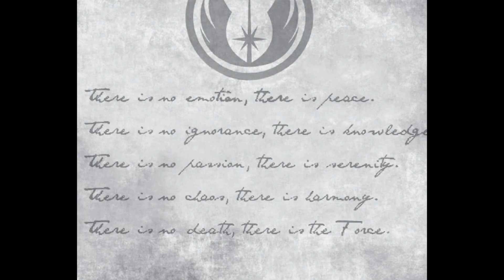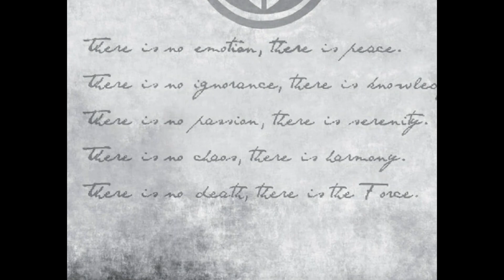Breaking down the Jedi Code! Star Wars Lore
Welcome back! Today we breakdown and discuss the Jedi Code, its positives and negatives. Have an amazing day and may the force be with you.